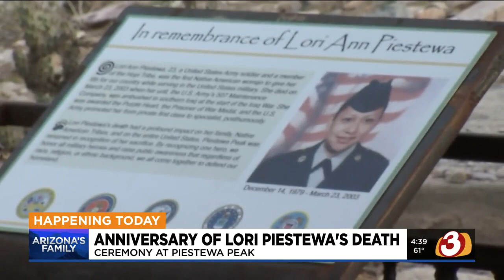Drummer keeps memory of Lori Piestewa alive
Eighteen years ago, Lori Piestewa was killed in Iraq. Each year, her family gathers to remember her, and almost every day, a drummer plays his drums at Piestewa Peak in honor of her.